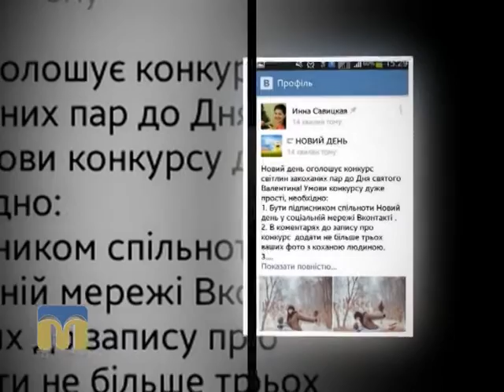Новий день. Конкурс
Програма "Новий день" оголошує конкурс світлин закоханих пар.